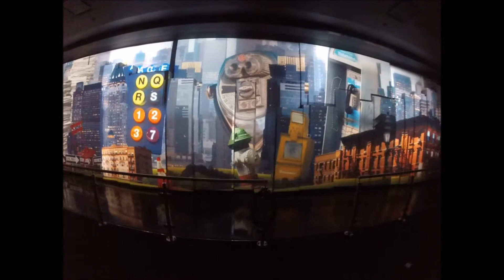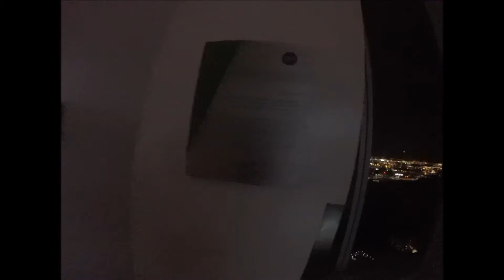One World Observatory at Night- World Trade Center (New York City) w/ Drew & Amanda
Join Drew & Amanda as they take you through the One World Observatory Experience at night from start to finish. Tickets for this must-see NYC attraction are a bit pricey at about $80 per person but it is well worth the price.

About One World Observatory: Climb 102 stories in 47 seconds. This astonishing ride reveals the transformation of New York City from unsettled lands to today’s remarkable forest of skyscrapers. One World Trade Center is also known as the Freedom Tower.
There are a million things to experience in New York City and only one way to truly see them all. Start by ascending to the top of the tallest building in the Western Hemisphere in less than 60 seconds; look toward the horizon and feel the City’s invincible spirit. Explore three levels filled with innovation and inspiration at One World Observatory, located in the top three floors of One World Trade Center. Tickets are currently available at oneworldobservatory.com.

CHECK OUT SOME OF THE AMAZING PHOTOGRAPHY FROM THIS TRIP HERE: coming soon

While on our recent ski trip we stopped in NYC for the day. Our adventure began as we rode the PATH from NJ into Manhatten then stopped at Stumptown for some coffee. After our caffeine fix, we began by visiting St Patricks Cathedral and Basilica, Washington Square, The Mahayana Buddhists Temple in Chinatown and stopped to buy bought some chopsticks at Yunghong Chopsticks on Mott Street.  While in NYC we went to The Metropolitan Museum of Art, took a hike down Maddison Ave, ate pizza at Sauce and Barrell and watched the sunset at The One World Observatory. Afterwards, we hit the NYC nightlife and wished we didn't have to leave so soon. We had a blast and we hope you enjoy our New York City videos!

WE WILL DEFINITELY BE HEADING BACK TO NYC SOON. PLEASE RECOMMEND YOUR FAVORITE NYC SPOT SO WE CAN CHECK IT OUT ON OUR NEXT TRIP.

About the Adventures Of Drew and Amanda:
Connect with Drew and Amanda~

All Photography and editing by Amanda In Wonderland Photography

(we'll give you a shout out in our next video!)

@ User: "theadventuresofdrewandamanda"

in NC? come play with us